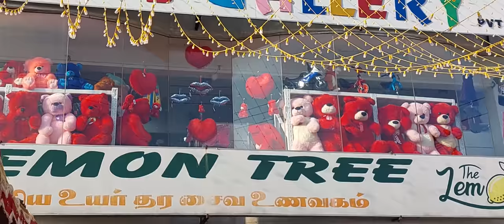காதலர் தின பரிசுகள் வாங்க சிறந்த இடம் |Best place to buy Valentine Day special gifts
This video is about gift items for Valentine's Day. Here we can get different varieties of gifts.This shop located at Point Pedro main road, Nallur.

வரவிருக்கும் காதலர் தினத்தில் உங்கள் மனதில் குடியிருக்கும் இனியவருக்கு அன்பு பரிசில்களை வழங்கி மகிழ்ந்திடுங்கள்...

எம்மிடம் புதிய வரவுகள்.

எமது காட்சியறைக்கு வந்து பார்த்து மனதுக்கு பிடித்ததை தெரிவு செய்யமுடியும்.

 🚚📦island wide delivery available (3-5working days for delivery)

📞Viber / what’s up-check availability or price

🛍🏬369, Point Pedro Road, Nallur (Front of Rio Ice cream)